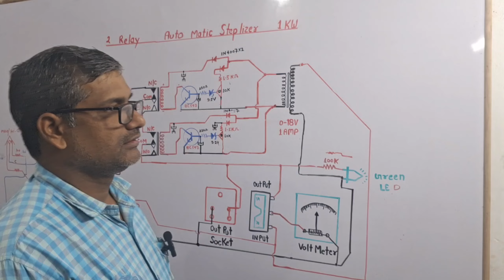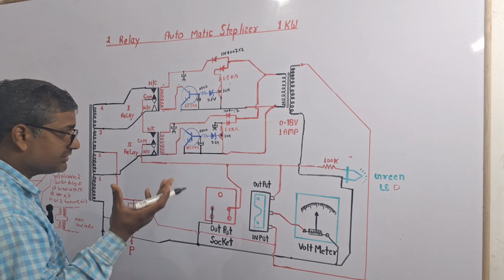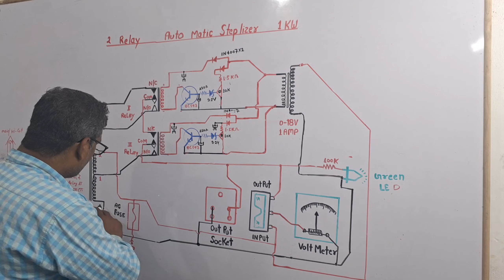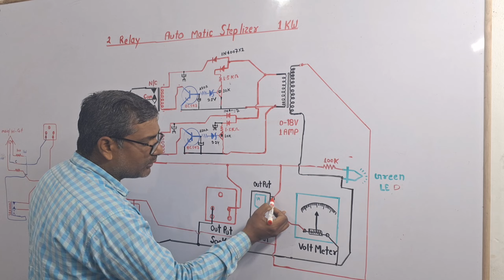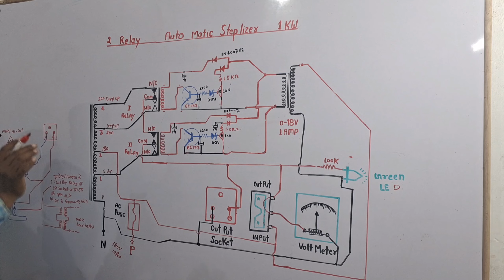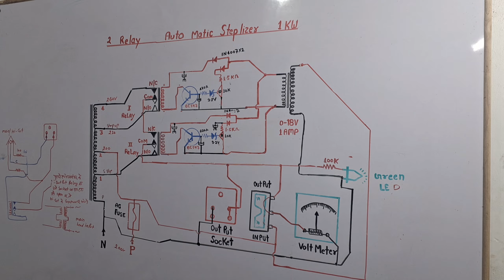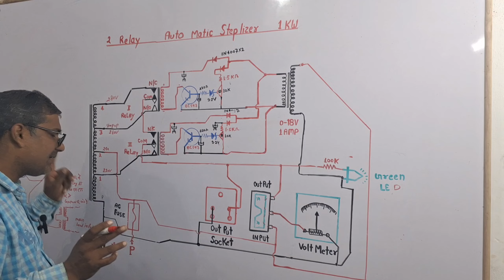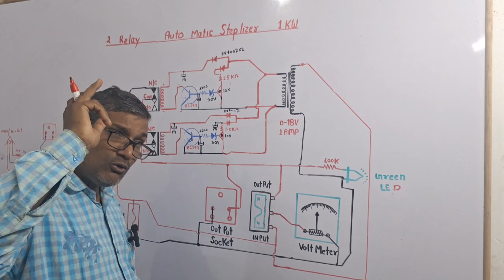1kw stabilizer make to home 🏠स्टेबलाइजर बनाना सीखे ✅ स्टेबलाइजर कनेक्शन और ट्यूनिंग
1kw stabilizer make to home 🏠स्टेबलाइजर बनाना सीखे ✅ स्टेबलाइजर कनेक्शन और ट्यूनिंग
स्टेबलाइजर कार्य कैसे करता है
koi bhi stabilizer work kaise karta hai
stabilizer repair kaise karen
stabilizer repair karne ka aasan tarika
lll#electrical